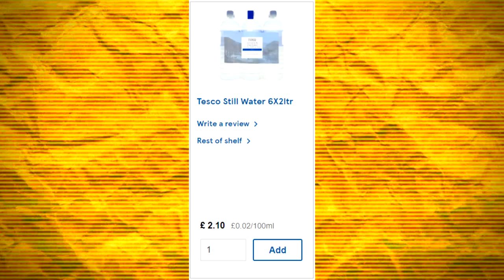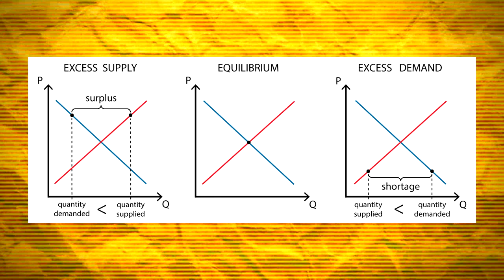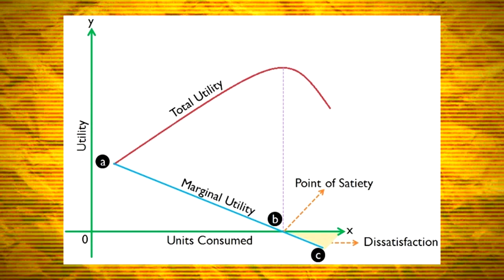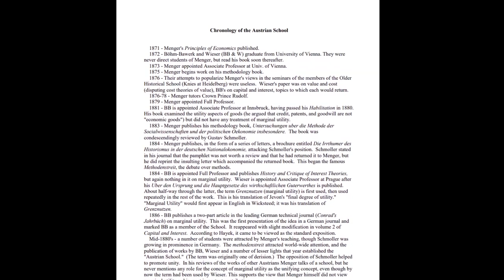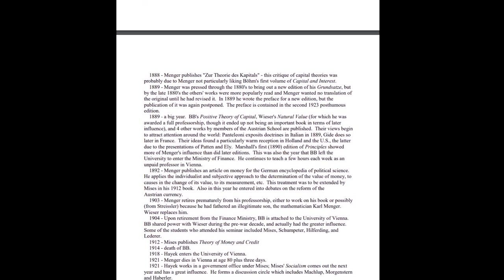Value and Prices - (Austrian Econ Basics #2)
Before getting into the nitty-gritty of how markets and prices are necessary to create a prosperous society, we need to know why prices even exist in the first place, which is value. In classical economic history, value was taught to be an intrinsic aspect which is placed within a good by labouring on it, but this explanation was always full of holes and only adopted as there was no better explanation around. At least until the Austrian school changed everything.

Bitcoin:
3LeTCjAUWo9yPCz6X1D5PBLZJJYgffWdh7
Bitcoin Cash:
qrz3e3fty0a9gqfer9n0y6dpwq0r0z34cu7srt7rt9